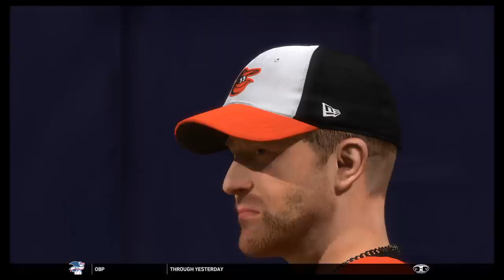MLB® The Show™ 19 (2019) (9/2/19-9/3/19) GM2 BAL vs TB (GAME 2 OF DOUBLEHEADER)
MLB The Show 19 Twitch Stream Baltimore Orioles Vs Tampa Bay Rays

TampaBaySportsOpening